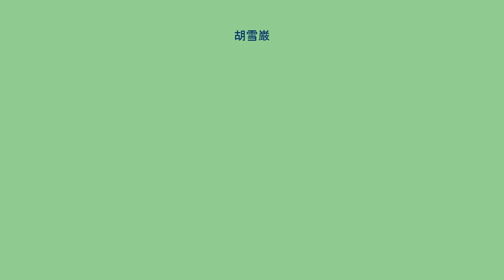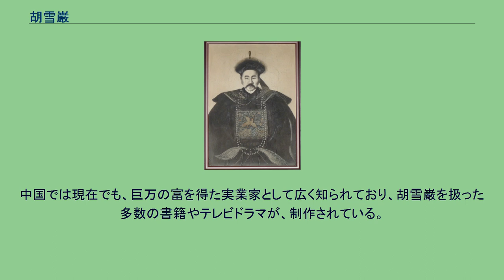胡雪巌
胡雪巌 胡 雪巌（こ せつがん、拼音: Hú Xuěyán、1823年 - 1885年）は、清末期の実業家。
名は光墉、字が雪巌（「巖」は「岩」に通ずるため、「胡雪岩」と書かれることも多い）。
安徽省の績渓の出身で、清朝の末期に杭州で起業し上海にまで活動の範囲を広げる。
当時、官商として巨万の富を得る一方、清朝政府に対する功績が認められる。
官にしか認められていなかった紅頂の帽子と官服を、商人の身分で極少数の特例として拝領したことから、「紅頂商人」の呼称で呼ばれることが多い。
胡雪巌は当初、杭州で銭荘の見習いと下働きをしながら生活していた。
民族資本にまで成長していない当時の金融業は、「銭荘」と呼ばれている。
奇貨と見定めた王有齢に出資する。
王有齢は浙江塩大使の官職を、胡雪巌の金の力で得ることとなる。
杭州知府（後に浙江巡撫）となった王有齢の助力の下、独立して自ら「阜康銭荘」を始め、土地、食料、絹、質屋など幅広く経営をする。
特に王有齢が設置した捐輸局は、その資金を阜康銭荘に一括管理させた。
王有齢によって命名された「阜康」の典拠は『華陽国志』中の章句「世平道治，民物阜康」である。
1861年太平天国の混乱の中、最大の支援者である王有齢を失ったが、杭州市や官軍に対する糧食の運搬で名声と利益を得た。
阜康銭荘は最盛期には、二十数店の支店を各省に広げる。
この頃1874年（同治13年）に創業した薬局「胡慶餘堂」は、彼の数ある商売の中で唯一現在にまで残る店である。
薬は人命に関わることから、ニセモノを戒める「戒欺」の言葉を、胡雪巌みずから定めた。
現在では中華人民共和国政府の商業部門から認定された老舗中華老字号として、杭州の清河坊大井巷の本店のほか中国全土に店舗があり、製薬と問診を行っている。
清河坊に面する壁には漆喰の壁に黒く大書された「胡慶餘堂」の文字を見ることができる。
本店は全国重点文物保護単位に指定され、博物館としても機能しており、参観者は気軽に入館し、処方箋の必要ない薬なども購入できる。
彼の最大の成功は、閩浙総督の左宗棠と強力な関係を結び、糧食と武器弾薬の運搬を任されたことである。
しかしこのことが、最後に彼の最大の失敗の原因ともなっている。
曽国藩の死後、権力闘争の中で李鴻章は、左宗棠を失脚させるために、胡雪巌を除く準備を始める。
同時に、巨万の富を得たことから、広大な邸宅を造園させ、妾を多数囲うなど、他から非難されるような彼自身の奢りもあった。
胡雪巌の家産で最も重要なものは、銭荘と絹の取引である。
1883年（光緒8年）、絹を輸出独占しようとした胡は洋商たちの怒りを買い、ボイコットされた。
胡は、800万両という大きな損失に苦しんでいるところ、期を同じくして阜康銭荘へ預けられることになっていた清朝政府からの資金が、邵友濂によって故意に遅延され、徹底的に資金不足に陥る。
これが信用問題に発展し、各省の銭荘への取り付け騒ぎとなり、1884年（光緒10年）に阜康銭荘が破産する。
家屋敷が差し押さえられる中、光緒11年11月1日（1885年12月6日）に、62歳で失意のうちに亡くなる。
中国では現在でも、巨万の富を得た実業家として広く知られており、胡雪巌を扱った多数の書籍やテレビドラマが、制作されている。